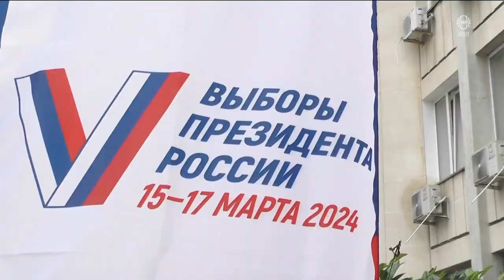Fréttir - 17. mar 2024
Fréttir RÚV frá 17. mars 2024 - Efnisyfirlit:
00:01:17 Staða gossins
00:03:45 Viðtal: Úlfar Lúðvíksson
00:05:05 Viðtal: Kristinn Harðarson
00:05:58 Jarðvísindamenn taka sýni úr hrauninu
00:07:52 Viðtal: Magnús Tumi Guðmundsson
00:11:02 Viðtal: Víðir Reynisson
00:12:52 Rýming í Bláa lóninu
00:15:10 Katrín Jakobs og Fannar Jónasson um gosið
00:16:29 Forsetakosningar í Rússlandi
00:18:45 Halla Tómasdóttir býður sig fram til forseta
00:20:28 Birgir hættur hjá Play
00:21:01 Appelsínugul viðvörun á Vestfjörðum